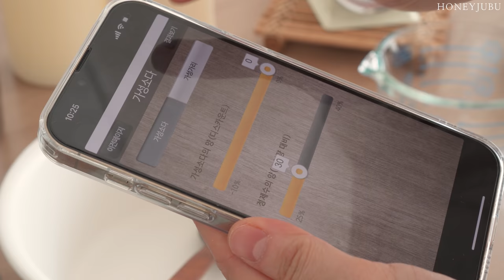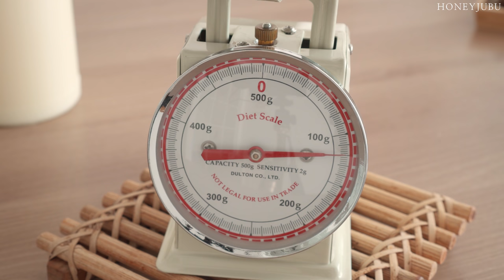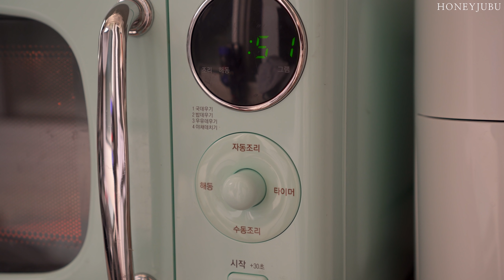SUB) 식용유 어떻게 재활용하고 버려야 할까요? 🤔 / 친환경 살림, 현명하게 일회용품 줄이는 방법 / 제로웨이스트 루틴 Zero waste Routine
안녕하세요. 꿀주부입니다.🥰
오늘은 구독자님께서 궁금해하셨던
폐식용유 재활용 방법과 현명하게 버리는 방법을 준비했어요.
또한, 재활용하면서 친환경 살림에 재미를 찾아가고 있는 영상이에요.
우리 주위를 살펴보면, 재활용할 수 있는 것들이 생각보다 정말 많아요. 😊

🌿 제가 사는 아파트는 폐식용유 수거함이 없습니다. 😅
수거함이 있는 곳은 꼭 폐식용유 수거함에 모아주세요.
폐식용유는 연료나 동물 사료등으로 재활용이 가능하다고 합니다.
변기나 하수구에 버리면 기름이 관에 달라붙어서 막히게 됩니다.
기름응고제는 기름이 많을 경우에만 참고해주세요.
평소에는 기저귀, 강아지패드, 신문지 등에 적신 후
종량제 봉투에 넣어서 일반쓰레기로 버리시면 됩니다.
(국내 제품으로는 기름응고제를 찾을 수 없었습니다. 혹시 찾으시면 댓글 남겨주세요.🙏🙏)

🚨 아이스팩을 전자레인지에 너무 오래 돌리면 터질 수 있습니다.

🚨 가성소다 (수산화나트륨)
: 사용시 주의가 필요합니다.
장갑과 마스크, 긴팔을 착용해주세요.
가성소다를 녹일 때는 스텐용기나 두꺼운 유리용기를 사용하세요.
(플라스틱이나 알루미늄 용기는 부식될 수 있어요.)
강염기로 피부에 닿았을 때 화상을 입을 수 있으니 정말 조심하세요.
꼭 환기가 잘 되는 곳에서 녹이세요.
정제수에 가성소다를 천천히 넣으셔야 합니다.
가성소다에 물을 바로 부으시면 급속하게 반응이 일어나 위험합니다.
가성소다를 녹일 때 열과 유독가스가 배출되니,
고개를 용기쪽으로 숙이지말고 몸을 최대한 멀리하세요.
가성소다수는 기름과 만나면 안정화가 됩니다.

비누를 자를 때는 장갑을 착용하고 자르세요.
비누를 바람이 잘 통하는 곳에서 한 달~두 달 정도 말려서 사용해주세요.😊🙏🙏

🧁 Editing program : Adobe  Premiere Pro
🧁 Camera Information : Sony6400